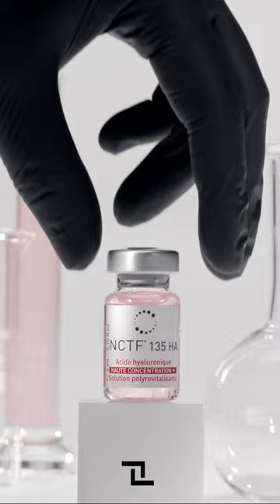NCTF - A UNIQUE INJECTABLE SOLUTION